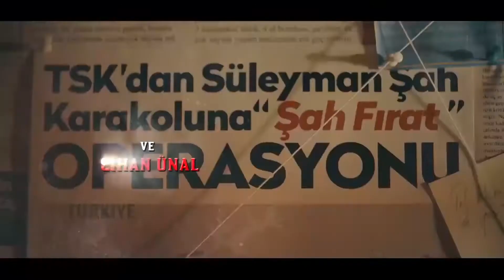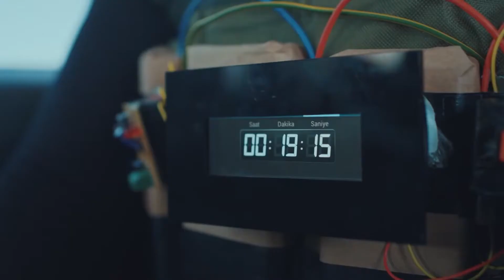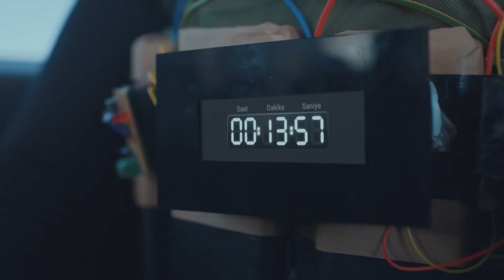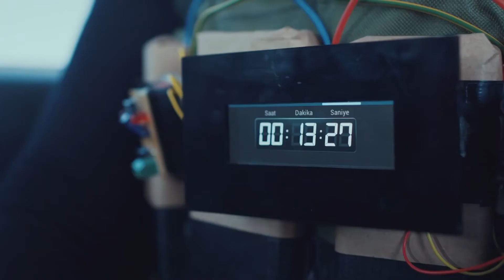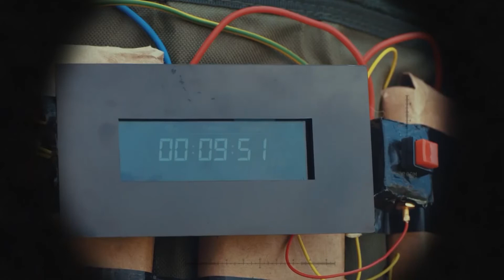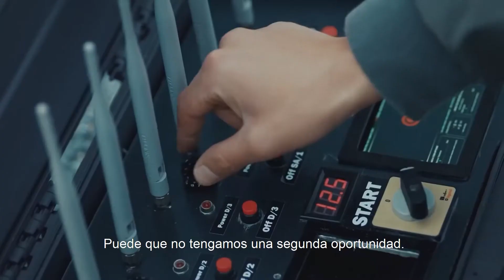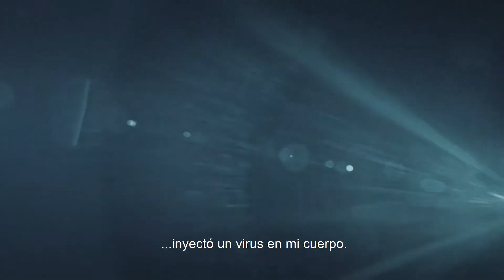La Promesa | Capítulo 82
Haz clic para ver el completo capítulo 83 de La Promesa;

Yavuz Karasu se hace cargo del equipo. Todos están muy contentos, especialmente Derya. Linda es llevada al antiguo aeropuerto en un vuelo fuera de control. La inteligencia recibe noticias de esto e informa a Yavuz. Si está desconectado, está molesto porque está separado de su comandante. Viste algo así como un uniforme y va a la sede, diciendo que vendrá cuando vayan a Linda. Cuando Yavuz dice que esto no sucederá, está muy molesto y tomado

Habrá un tiroteo con la gente de Linda. Linda le dice dónde está el coronel Erdem para salvarse. Sin embargo, Yavuz le dispara mientras huye para evitar ser capturado. Tim se muda inmediatamente a la antigua fábrica de alfombras. Se dan cuenta de que se trata de una trampa, cuando se encuentran con explosivos en la carretera y su coche cae en un pozo. Están rodeados por un gran número de terroristas. Se salva de esta mala situación.